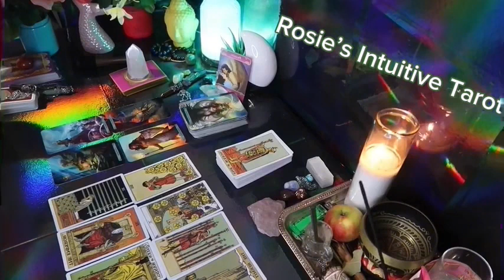SCORPIO ❤️IN 3 DAYS BE PREPARED TO HEAR WHAT THEY HAVE TO SAY💗🫢JUNE 2024 LOVE TAROT READING🤩🔥😍🔥